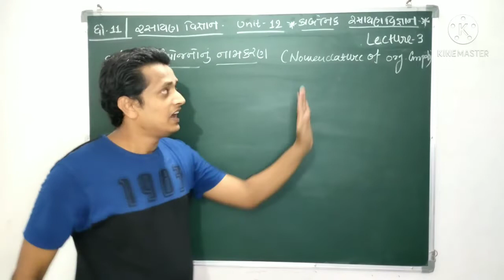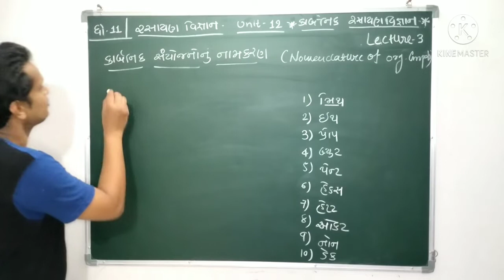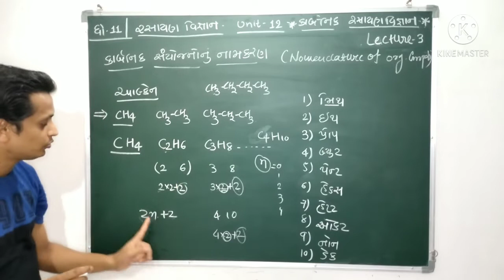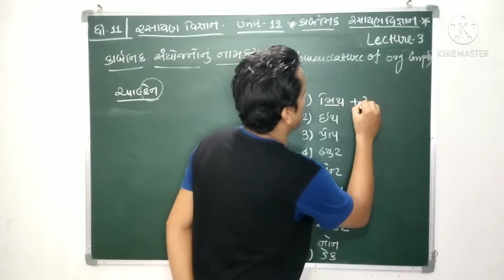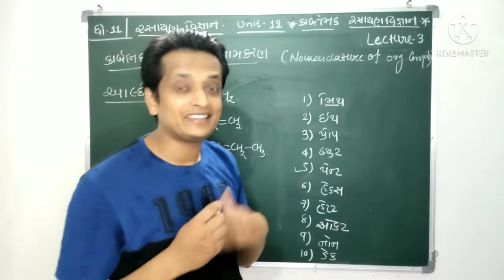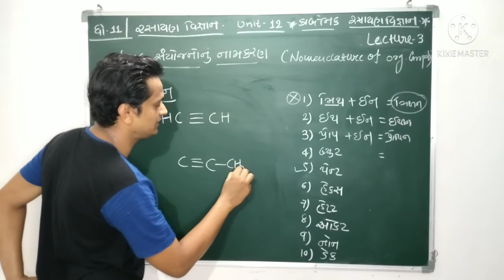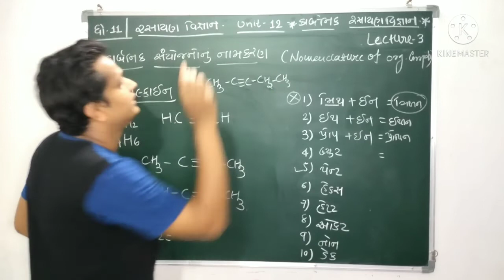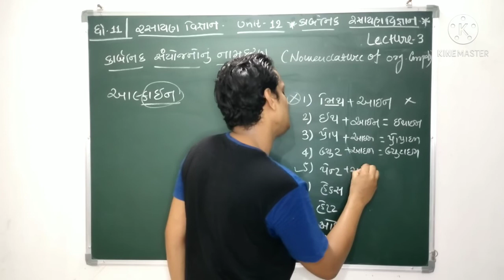STD-11th CHEMISTRY|| CH-12 ORGANIC CHEMISTRY|| IUPAC NOMENCLATURE OF ALKANES| ALKENE|ALKYNE| LEC-3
STD 11 CHEMISTRY CHAPTER-12 ORGANIC CHEMISTRY AND ITS BASIC PRINCIPLES

basic concepts of organic chemistry
std 11 Chemistry chapter 12 organic chemistry and it's BASIC PRINCIPLES,
gujrati medium,

std11 CHEMISTRY gujrati medium,

best Chemistry performance by Bharatvan Gosai,

std 11th Chemistry chapter 12 carbonic rasayan,

 organic chemistry class 11 chapter 12 NCERT
GENERAL ORGANIC CHEMISTRY INTRODUCTION CLASS 11,

CLASS 11 CHAPTER 12 ORGANIC CHEMISTRY SOME BASIC PRINCIPLES,

11TH NCERT SOLUTIONS,

ORGANIC CHEMISTRY CLASS 11 BASIC PRINCIPLES AND TECHNIQUES
Class 11 Chapter 12 II Organic II Some Basic Principle and NOMENCLATURE,

Organic Chemistry Class 11 | Chapter 12 NCERT CBSE NEET,

General Organic Chemistry (GOC) Introduction | Class 11,

Class 11 Chemistry NCERT Example Solutions | Chapter- 12,

CBSE Class 11 : Organic Chemistry - Chapter 12 Lesson,

Organic Chemistry Class 11 - Basic Principles & Techniques,

Class 11 Chapter 12 II Organic II Some Basic Principle and,

11 chap 12 || IUPAC Nomenclature 01 || Some Basic,

IUPAC Nomenclature 01 | Chapter 12 | Class 11 – YouTube,

Class 11th | Organic - Basic Principles & Techniques | NCERT,

Isomerisam Std11 Chemistry chapter 12 in Gujarati medium,

Polyfunctional group IUPAC | STD11 Chemistry chapter 12 in,

11th chemistry iupac namkaran in gujarati | CH-12,

11 chap 12 IUPAC NOMENCLATURE,